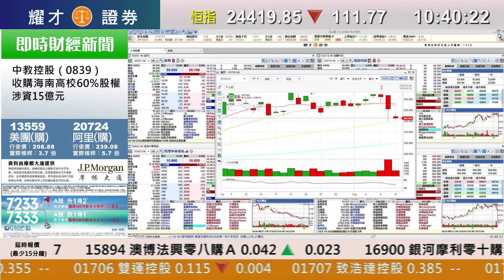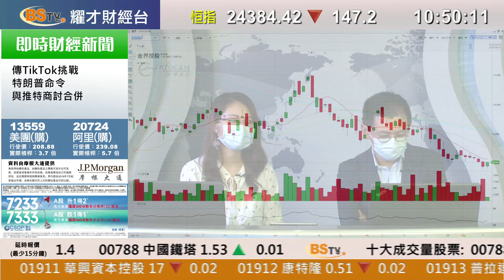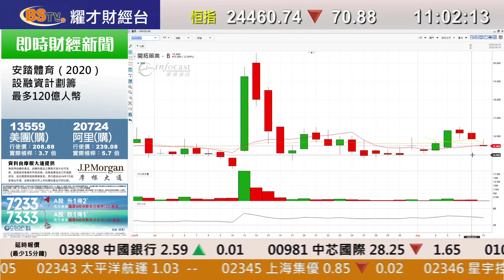耀才財經台 即市攻略 林芷彤 植耀輝－受美國禁令拖累 內地科企下挫；有問必答：6030、0285、0981